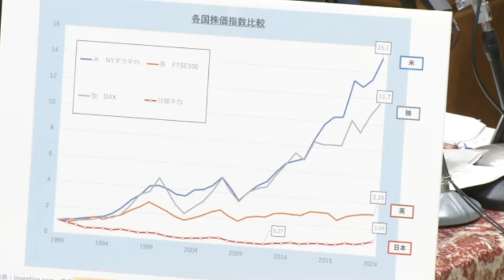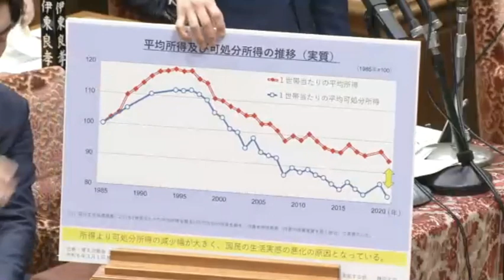【令和6年3月1日】衆議院 予算委員会 維教・藤田文武